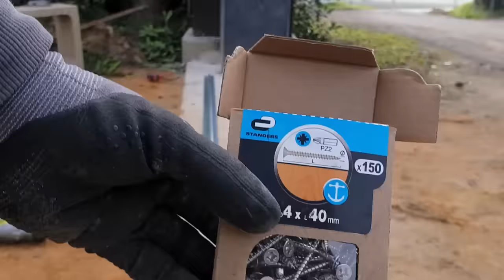Comment fabriquer un portail coulissant? 2/2 - Fabrication du portail et son installation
Hey salut!

Ça y est le 2ème épisode de mon portail est dispo! Celui la est sur la conception du portail lui-même, le mien fait 530 cm, et de son installation.
Si vous avez la moindre question, hésitez pas à la mettre en commentaire.

Mon fournisseur acier Lemétal.fr chez qui tu peux bénéficier de 10% avec le code promoMATT BRICOLE pour accéder à leur

Parce que la partie financière ce projet est intéréssante
Coût total du portail(estimation, je n'ai plus tous les tarifs en tête,ni les factures):

-Maçonnerie:
100€=mélange à béton (~2m³)
20€=sable (~0.25m³)
100€=sac de ciments (20x5€)
60€=féraillage seuil (12m)
30€=féraillage pilier (6m)
80€=elements de piliers 38x38cm (16x5€)
10€=colorant béton liquide noir (1x10€)
16€=cornière angle piliers (8x2€)
20€=gaines electriques

Total maçonnerie=436€

-Fabrication du portail:
270€=tube acier 60x40x3mm (24m) + cornière inégale 30x20x3mm (28m)
70€=peinture noir martelé (1pot de 2,5L)
260€=lames de bois composite (20x13€)
50€=roues (2x25€)
200€=rail de guidage en U 16mm (5x2m)
20€=butée d'ouverture de portail
0€=support guidage du portail (fabrication maison)
15€=roues pour le support de guidage du portail
0€=butée de fermeture du portail (fabrication maison)

Total fabrication du portail posé= 885€

Total du chantier= 1321€ (hors consommable et motorisation)

🛠Mes outils:🛠
La meuleuse Ryobi R18AG7-0
La perceuse Ryobi R18PDBL
Le perforateur Ryobi R18SDS
Le poste à souder Greencut MMA200

Samsung Galaxy S22 pour la vidéo
Micro sans fils
Projecteur Ryobi R18TL
Projecteur sans prétention
Logiciel: Wondershare Filmora 12
PC Asus Tuf Gaming